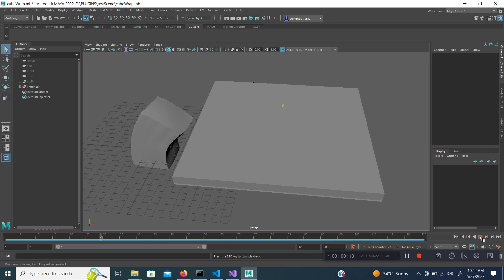Maya Custom Wrap (ClothWrapDeformer)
Maya Custom wrap deformer (ClothWrapDeformer) has great speed and output quality. The new version also supports skinned mesh deformation